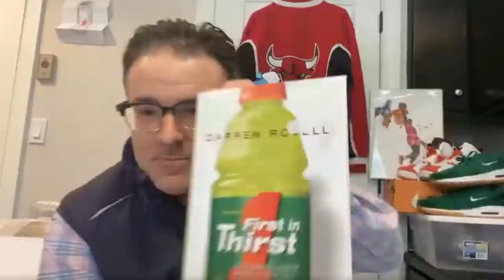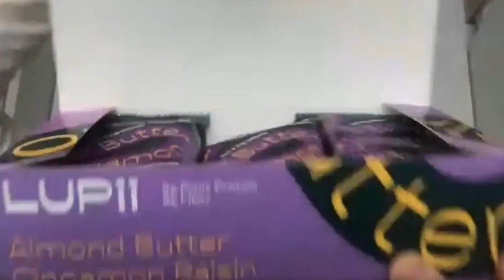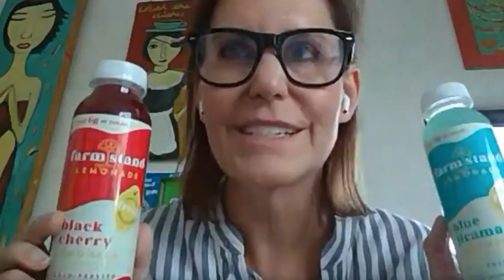Elevator Talk Livestream Round 4: See New Products & Brand Refreshes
We're back for a 60 minute livestream today, March 26th. The fourth round of food and beverage brands includes Suja, Coolhaus, Poppi, Cappello's, and Tempo. As a special treat this week, we also have Darren Rovell, who is a Partner at Tastemaker Capital and former ESPN reporter, weighing in on the brands and providing feedback.